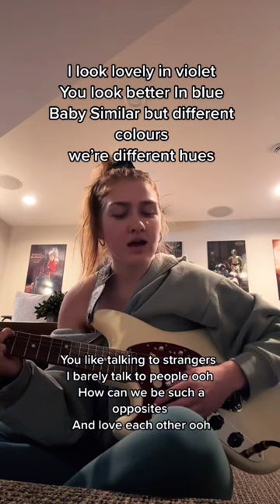Wrote this lil thingg.